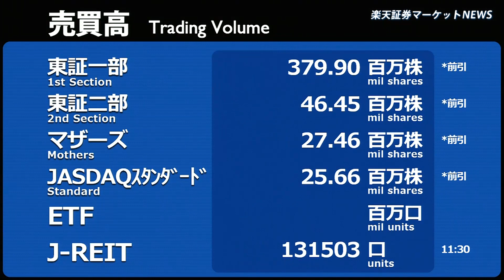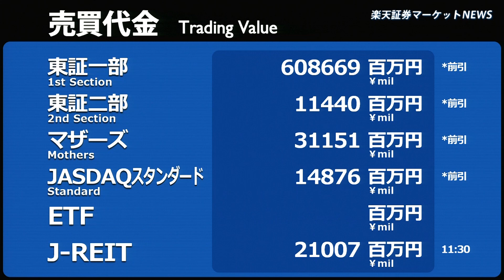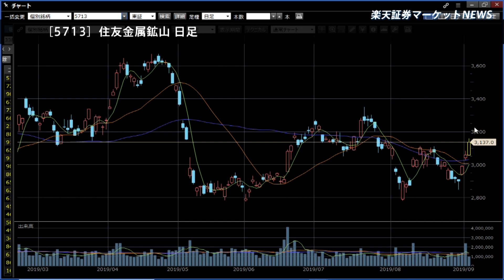楽天証券マーケットＮＥＷＳ9月3日【前引け】